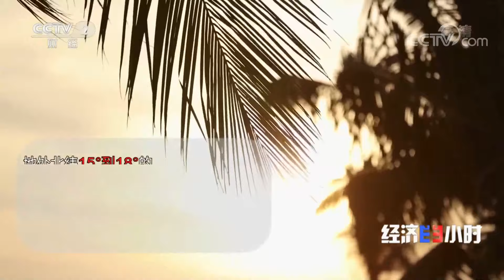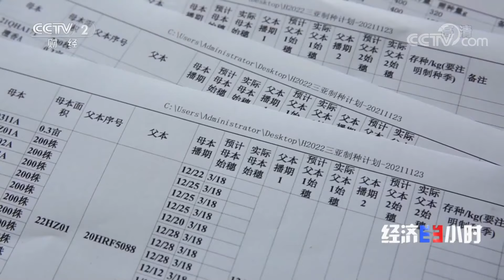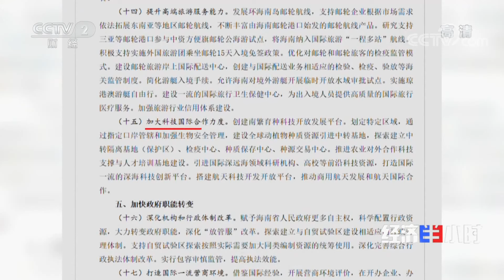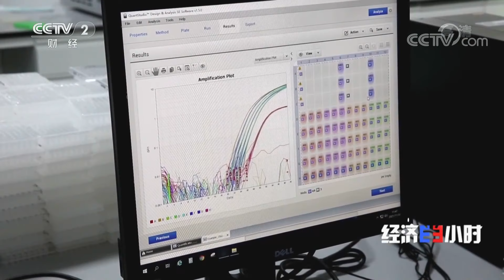端好中国饭碗！八成稻米种子或来自这里！每年超7000名科研人员来这里育种 「经济半小时」20211217 | CCTV财经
本期节目主要内容：
刚刚结束的中央经济工作会议明确提出，深入实施种业振兴行动，强调中国人的饭碗任何时候都要牢牢端在自己手中。事实上，当我们端起一碗白米饭，这些稻米的种子八成来自海南的南繁基地。